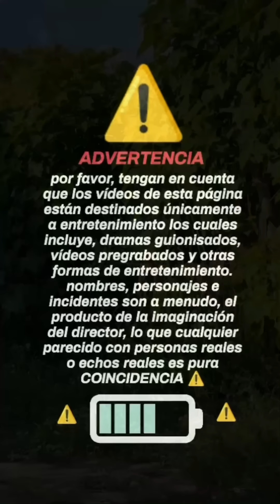El Tanque Sorpresa-(Broma)